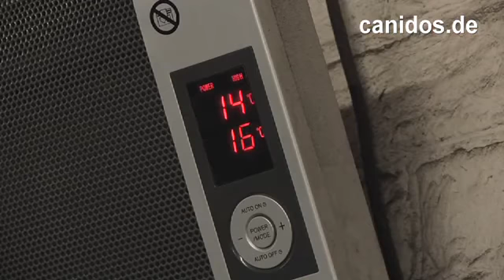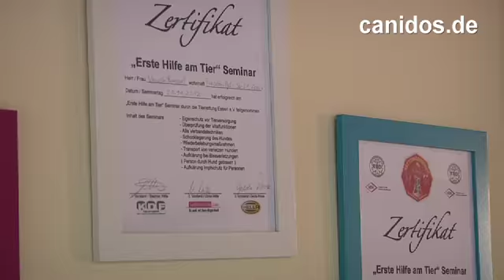Das Hundezentrum Canidos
Berufstätig sein und einen Hund besitzen? Und das ohne ein schlechtes Gewissen zu haben?
Klar geht das:
Bei Canidos können die Hunde einen erlebnisreichen und spannenden Tag verbringen während sie ihrer Arbeit nachgehen. Wir strukturieren den Tag ihres Hundes individuell und hundgerecht nach tierpsychologischen Gesichtspunkten. Die Hunde bewegen sich frei auf dem großen Gelände. Es gibt es bei uns keine Zwinger.
Morgens gebracht und abends wieder abgeholt. Und in der Zwischenzeit kümmern sich professionelle Fachleute um ihren Hund.

Und das alles können sie auch sehen: Webcams übertragen den ganzen Tag live ins Internet. Sie können jederzeit sehen, was ihr Hund gerade macht.
Und wundern sie sich nicht, Sie werden einen hundemüden aber glücklichen Hund abholen.